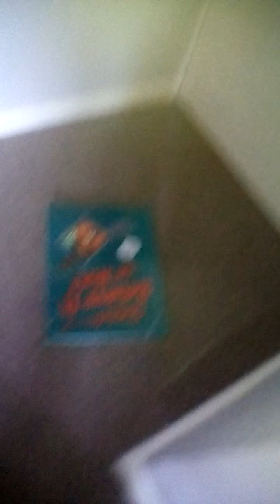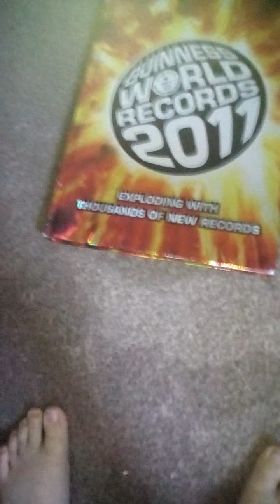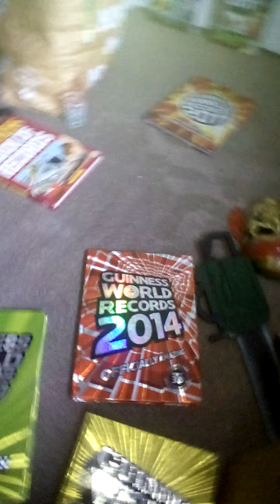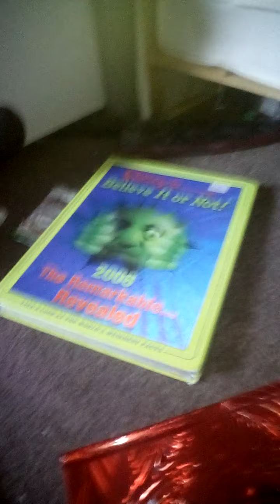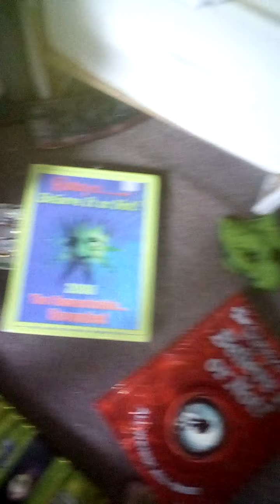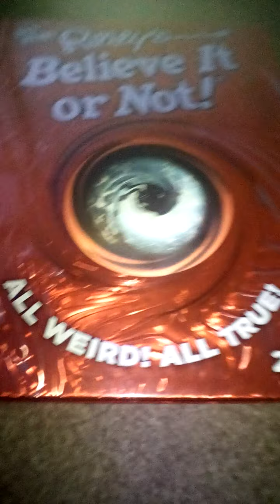Book world!!! (New & old book showcase!)